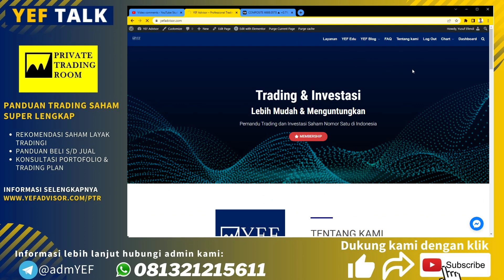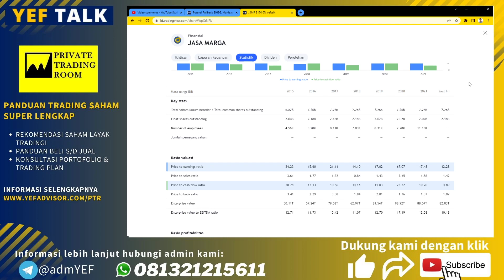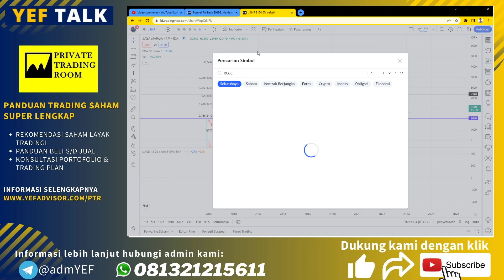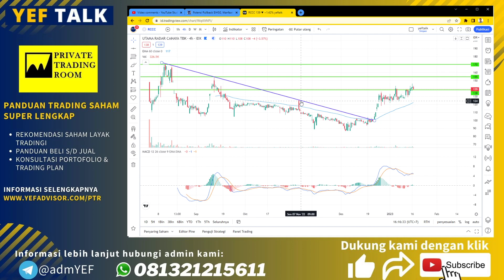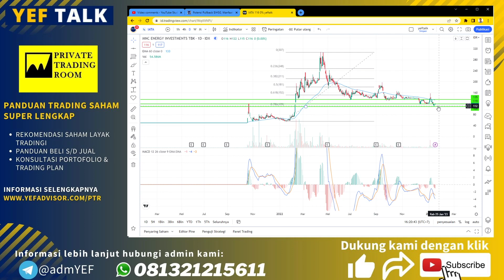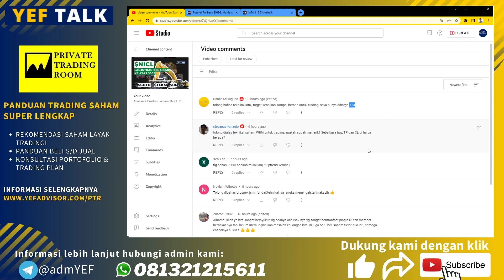Analisa dan Prediksi $JSMR YEFTalk edisi 16 Januari 2023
Hari ini saham $JSMR nyaris tidak ada pergerakan saat $IHSG bergerak cenderung menguat!

Apakah $JSMR berpotensi lanjutkan downtrend kebawah 3000?

Selain itu juga akan dibahas saham lain seperti $IATA $WIIM & lainnya